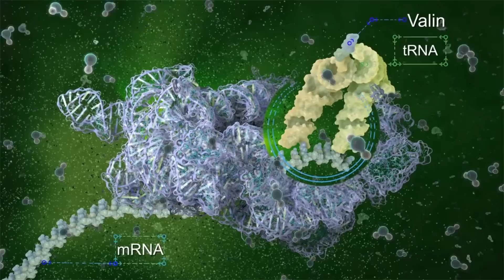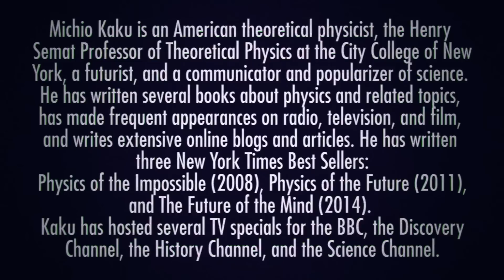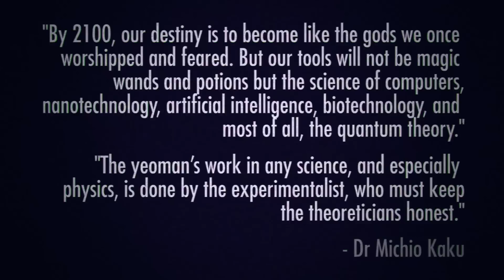Michio Kaku - History of a Time to Come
Michio is the author of many best sellers, most recently "the Future of the Mind"  - We are entering a golden age of neuroscience - today it seems much of the discourse today seems to be it's use in helping understand and treat mental illness (which is great) - though in the future, there will be other profound implications to understanding neuroscience - such as understanding the mechanics of intelligence...
- What is it that is driving this revolution?
- How do you think your background  in Theoretical Physics shape your view on the future of the mind?
- Intelligence enhancement, Internet of the mind - brain-net, like a hive mind?  Where are we at with AI?
- Many AI experts and scientists agree that some time in the future a Singularity will be possible (often disagreeing about when).  What are your thoughts on the Singularity?

- What about advances in Nanotechnology?   Is the Sticky Fingers problem a show stopper?

=== Bio

Michio Kaku (born January 24, 1947) is an American theoretical physicist, the Henry Semat Professor of Theoretical Physics at the City College of New York, a futurist, and a communicator and popularizer of science. He has written several books about physics and related topics, has made frequent appearances on radio, television, and film, and writes extensive online blogs and articles. He has written three New York Times Best Sellers: Physics of the Impossible (2008), Physics of the Future (2011), and The Future of the Mind (2014).

Kaku is the author of various popular science books:
-    Beyond Einstein: The Cosmic Quest for the Theory of the Universe (with Jennifer Thompson) (1987)
-    Hyperspace: A Scientific Odyssey through Parallel Universes, Time Warps, and the Tenth Dimension (1994)
-    Visions: How Science Will Revolutionize the 21st Century[12] (1998)
-    Einstein's Cosmos: How Albert Einstein's Vision Transformed Our Understanding of Space and Time (2004)
-    Parallel Worlds: A Journey through Creation, Higher Dimensions, and the Future of the Cosmos (2004)
-    Physics of the Impossible: A Scientific Exploration into the World of Phasers, Force Fields, Teleportation, and Time Travel (2008)
-    Physics of the Future: How Science Will Shape Human Destiny and Our Daily Lives by the Year 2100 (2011)
-   The Future of the Mind: The Scientific Quest to Understand, Enhance, and Empower the Mind (2014)